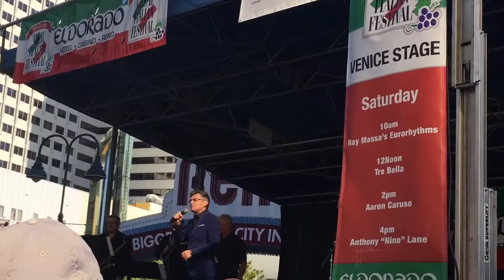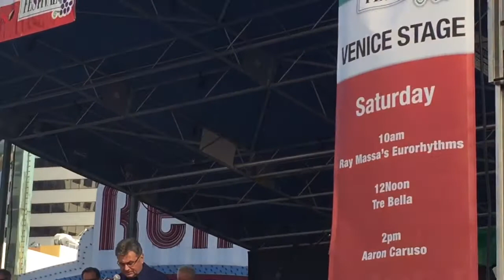Moreno Fruzzetti & Tony Savage Orchestra- Eldorado Great Italian Festival 2016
Bella Da Morire- Moreno Fruzzetti with the Tony Savage Orchestra at the Eldorado Great Italian Festival 2016, Reno, Nevada
This song made famous by the Homo Sapiens Band who won first place at the San Remo Festival in 1977